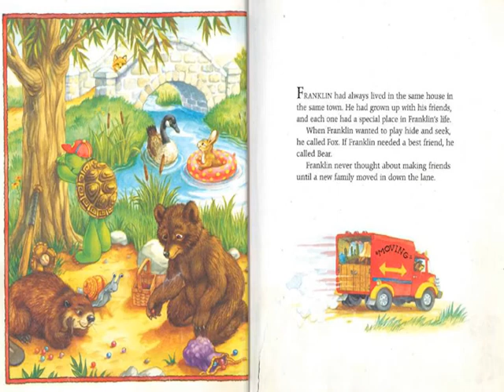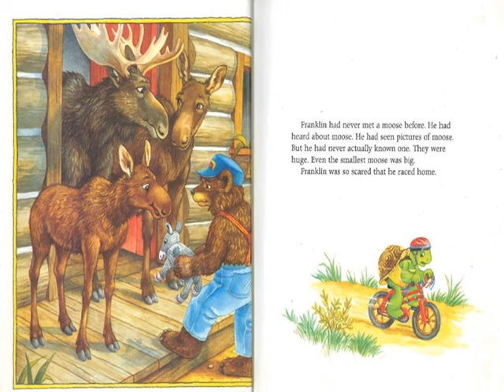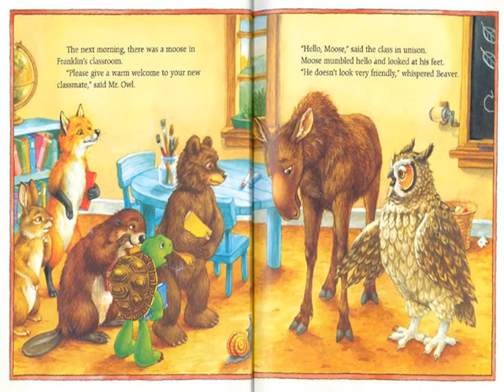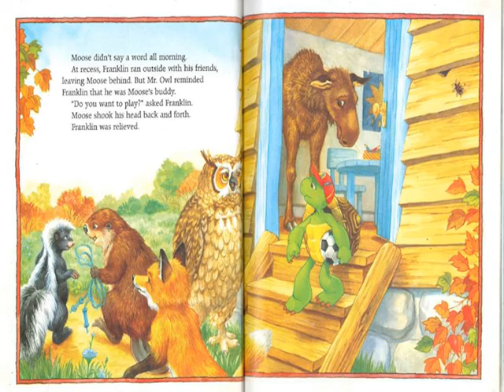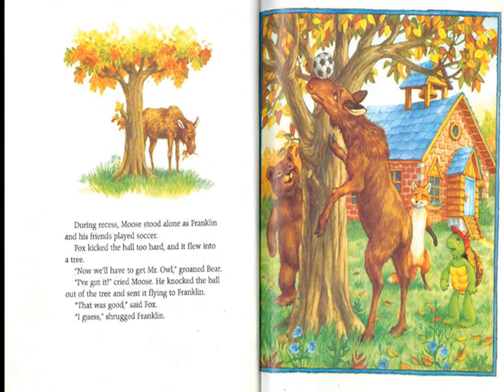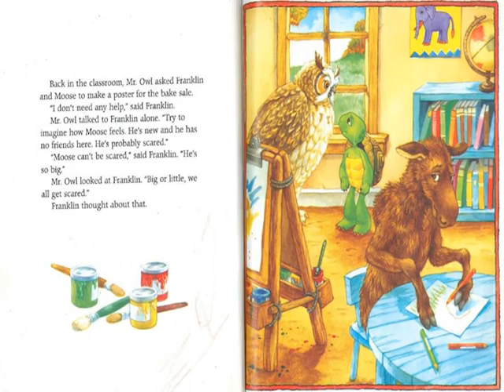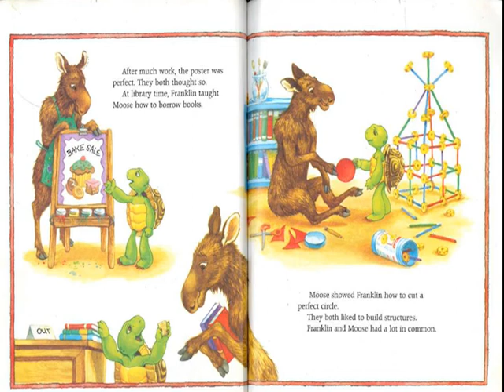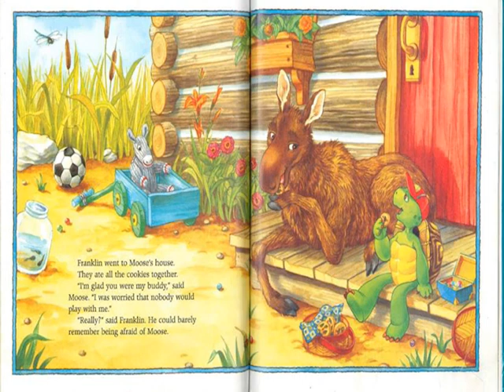Cavazos Elementary Read Aloud with Dr. Ricardo Lopez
As a part of the district's Read to Lead initiative, special guests are invited to share a book with students and also to encourage them in their academics. This read aloud event featured Superintendent Ricardo Lopez at Cavazos Elementary School